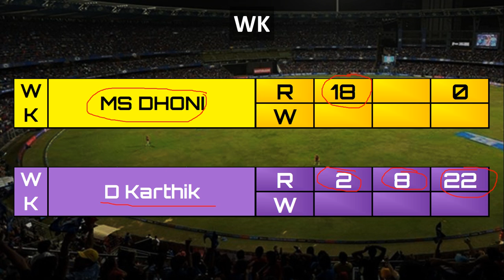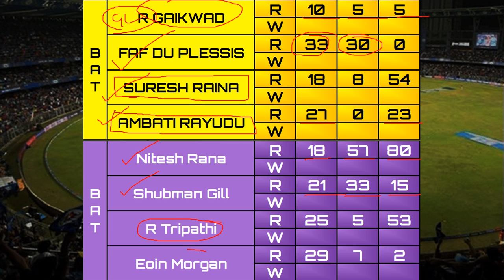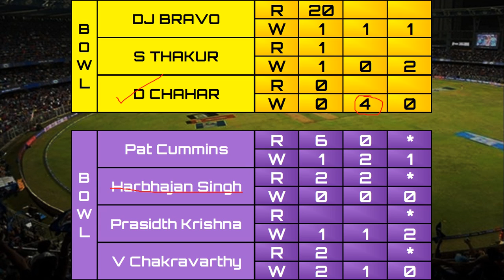KKR vs CSK Dream11 Prediction in Tamil | Fantasy Playing Tips, Probable Playing 11 | IPL | 21.04.21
KOLKATA KNIGHT RIDERS vs CHENNAI SUPER KINGS  | IPL 2021 Dream 11 in Tamil | KKR vs CSK Prediction | IPLT20

Dream11 is banned in
Tamilnadu
Assam
Andhra Pradesh
Odisha
Telugana
Nagaland
Sikkim.

It is illegal to play Dream11 in the above-mentioned states
மேலே குறிப்பிட்ட மாநிலங்களில் Dream11 விளையாடுவது சட்டவிரோதமானது

Join Our Telegram Channel For Last Mins Team Update & News 👇👇
MSU VIDEOS

dream11,
team11prediction,
KOLKATA KNIGHT RIDERS vs CHENNAI SUPER KINGS  dream11 team,
KOLKATA KNIGHT RIDERS vs CHENNAI SUPER KINGS  dream11 team today match,
KOLKATA KNIGHT RIDERS vs CHENNAI SUPER KINGS  dream11 team tamil,
KKR vs CSK dream11 team,